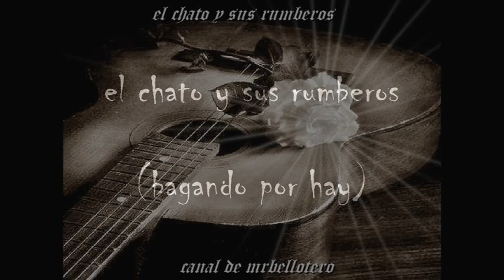el chato y sus rumberos..(vagando por hay)